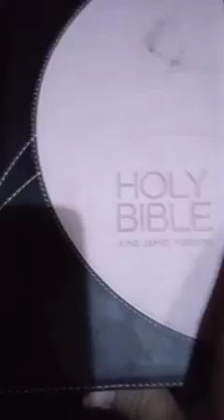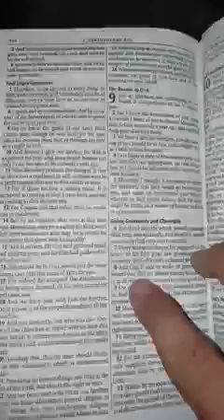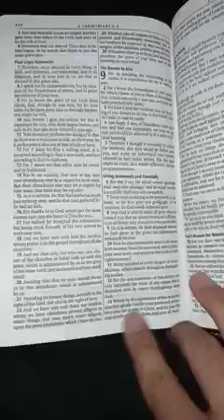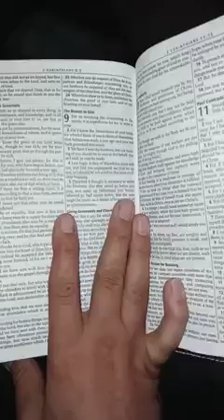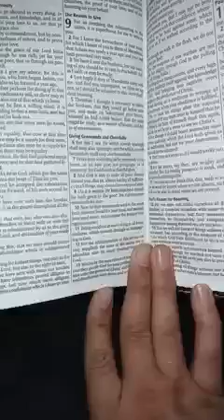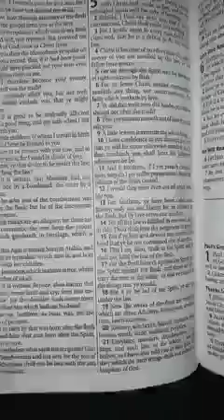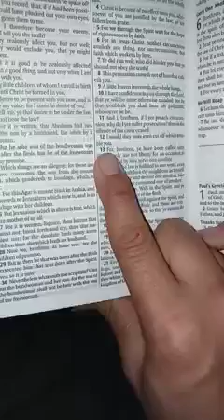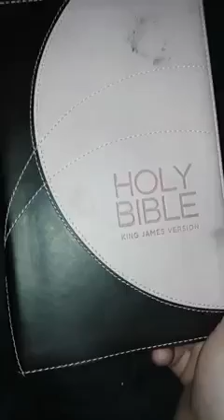Let them praise the name of the LORD:for he commanded,and they were created.